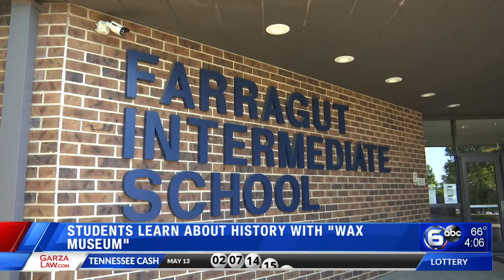Farragut Intermediate School's 'Wax Museum'